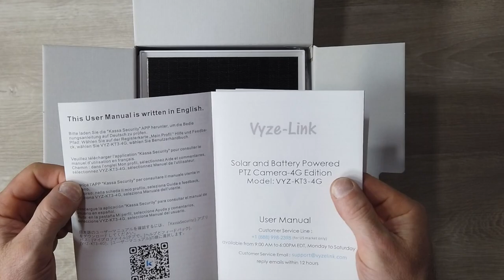LA METTI DOVE VUOI WIZE-LINK 4G TELECAMERA DI VIDEO SORVEGLIANZA 360° CON SIM 4G E RICARICA SOLARE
Link Utili

         ❖❖❖❖❖❖❖❖❖❖❖❖❖❖Contatti❖❖❖❖❖❖❖❖❖❖❖❖❖❖❖